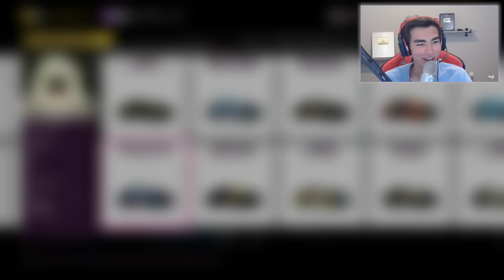Forza Horizon 5 - OLDEST Cars Challenge! (Build & Race)